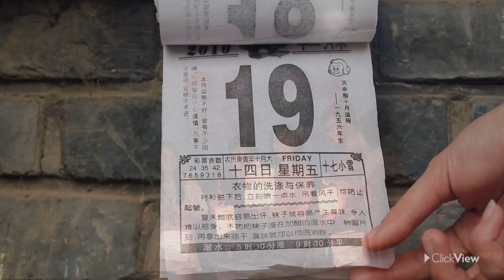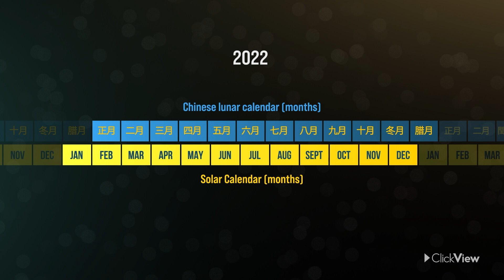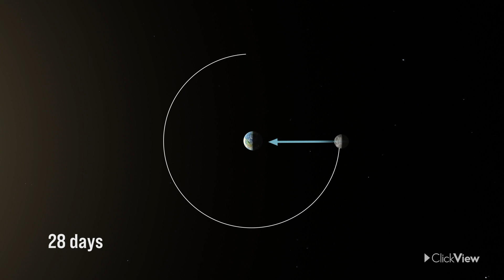Phases of the Moon | Science | ClickView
Access lesson resources for this video + more Space videos on ClickView ✅

We determine the length of a month by tracking the orbit of the Moon. This video explains eclipses, the different phases of the Moon and why these phenomena occur, and how different cultures around the world understand and observe the lunar cycle.